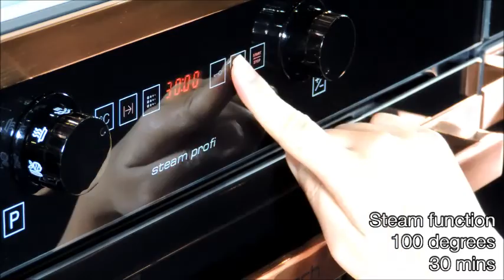Kuppersbusch New Year Cake 特色年糕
特色綠茶年糕、紅豆年糕

農曆新年快到了 今日為大家介紹用Küppersbusch 蒸爐自製賀年傳統美食。

年糕材料：
紅豆 40克 • 水 150毫升 • 黃糖110克 • 澄麵 40克 • 糯米粉110克 • 椰奶4湯匙 • 綠茶粉 2茶匙

步驟：
1. 紅豆放在湯煲煮1小時，然後撈起備用
2. 煮滾150毫升水，加入黃糖煮至溶化，放涼備用
3. 把澄麵和糯米粉撈勻，然後加入黃糖水拌勻，再加入椰奶拌勻
4. 將麵糊分成兩等份，一份加入紅豆撈勻，另一份加入綠茶粉撈勻
5. 模具掃上適量油，然後把麵糊倒進模具中
6. 用100˚C蒸氣模式蒸30分鐘，即成或放涼煎香食用。

預備：75分鐘
烹調時間：30分鐘

Chinese New Year Cake (green tea favour, red bean favour)

Chinese New Year is coming, lets make a special new year cake to celebrate this festival. Today we will use Küppersbusch steam oven to create this delicious traditional delight.

Chinese New Year Cake ingredients:
• Red bean 40g • Water 150ml • Sugar 110g • Wheat starch 40g • Glutinous rice flour 110g • Coconut milk 4 tbsp • Green tea powder 2 tsp

Steps:
1. Boil the red beans for 1 hour, drain the water after boiling
2. Boil 150 ml water and melt the sugar, then let it cool down
3. Mix the wheat starch and glutinous rice flour, then mix it well together with the melted sugar, after that mix it with the coconut milk until it smooth.
4. Then divide it into two portions. Mix the boiled red bean in one portion. Mix the green tea powder in another portion
5. Grease the moulds with oil. Pour the ingredients into the moulds
6. Using steam function at 100˚C for 30 mins. Let it cool down, cut and fry

Preparation: 75mins
Cooking Duration: 30mins

Produced by Kuppersbusch Hong Kong, Shun Hing Electric Works & Engineering Co., Ltd.